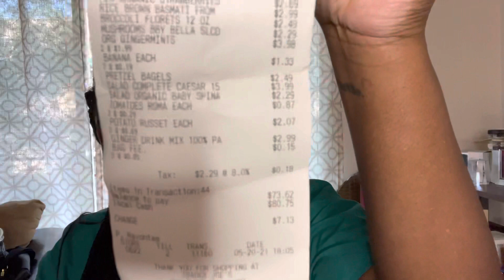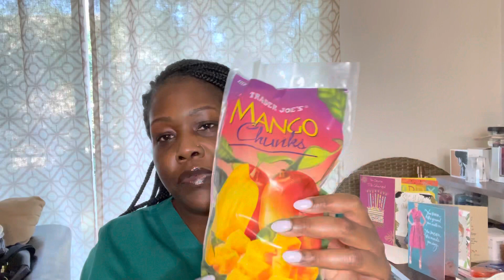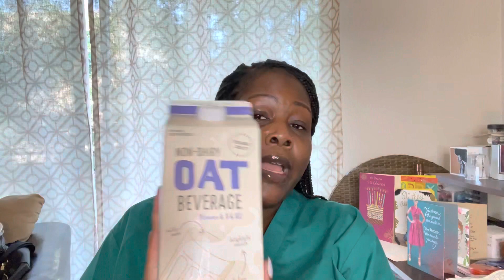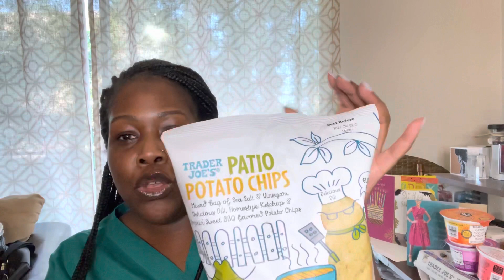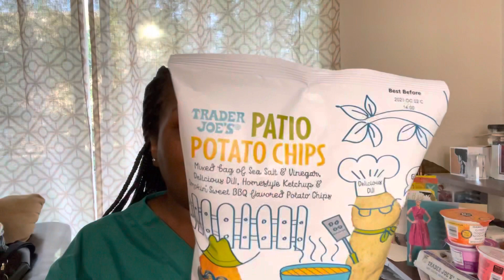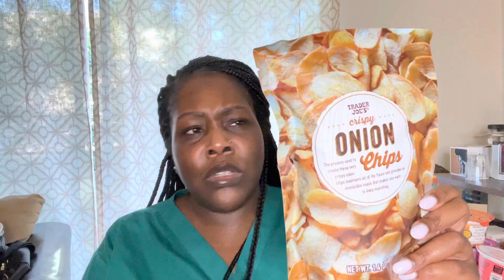Trader Joe’s haul! Summertime favs!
Hey YouTube! Here’s another TJ’s haul this time featuring some summer favorites! Hope you enjoy!